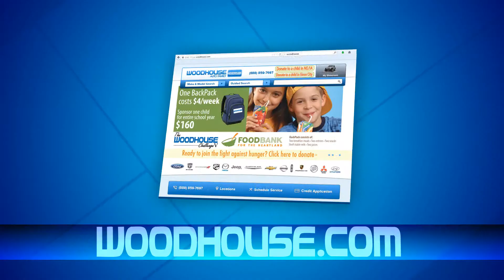Woodhouse Chevrolet-Buick - November 2013 TV commercial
Visit Woodhouse Chevrolet-Buick in Missouri Valley, Iowa or Woodhouse.com to donate to the Food Bank for the Heartland BackPack Program!